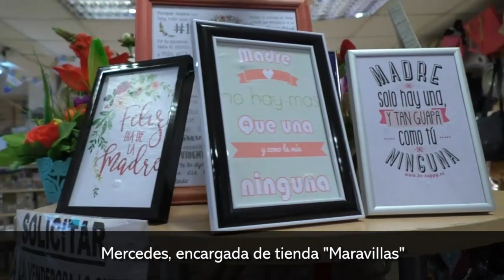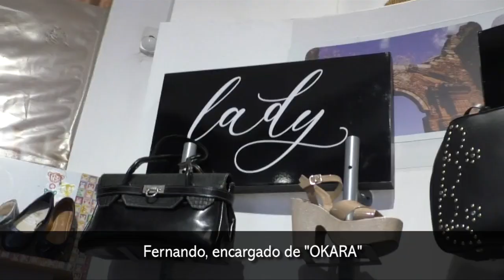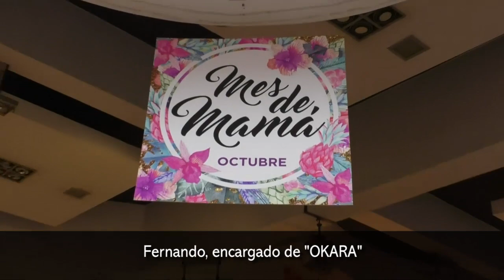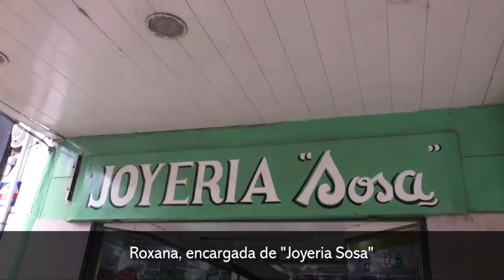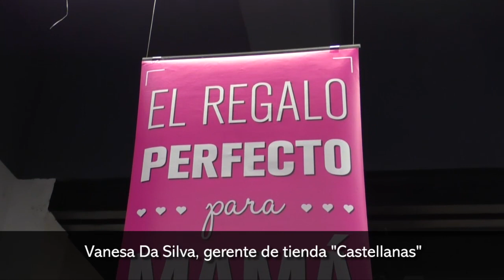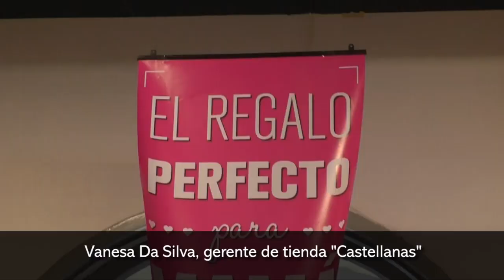El Ahora Mama es el protagonista en los comercios posadeños que preparan sus ventas para el Día de l